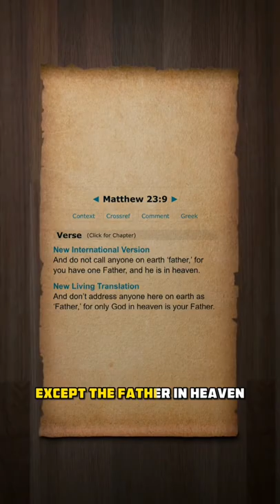Church Is Against Jesus Christ & YAHWEH